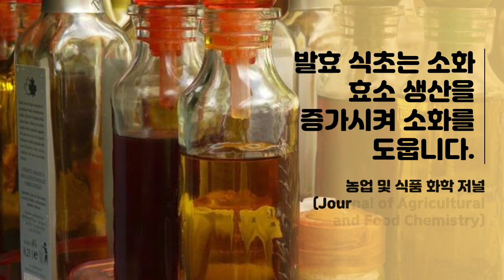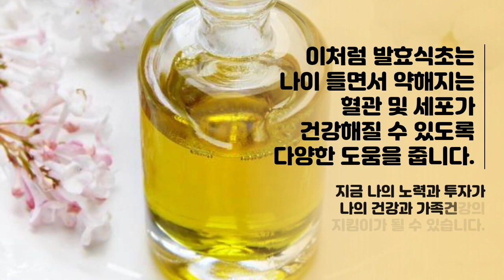약선예찬 발효식초 만들기 정규 클래스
자연 발효식초 만들기에 참여 하세요.
정규 클래스 오픈합니다.